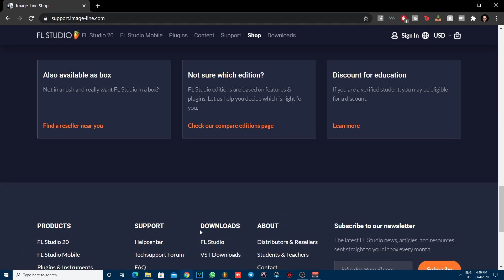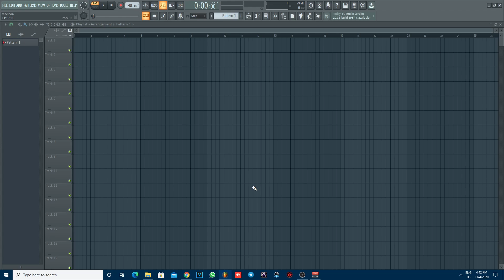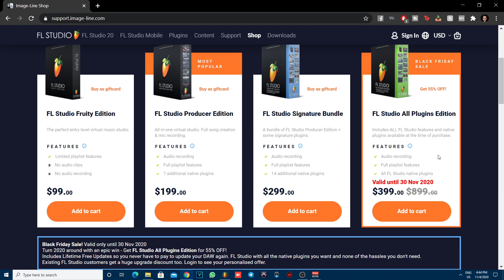🥭FL Studio 20 - Oferta especial BLACK FRIDAY 55% Descuento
LIBRERIAS GRATIS DESCARGA

Para entrar al curso comunicate

REDES A SEGUIR

Mis Equipos De Estudio
Tarjeta De Sonido
Monitor de estudio
Conectores Usb